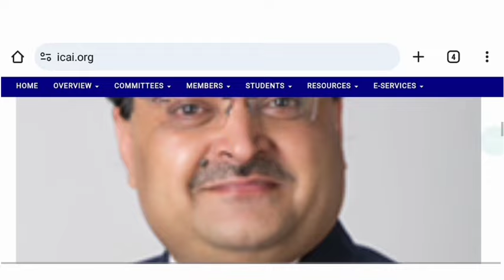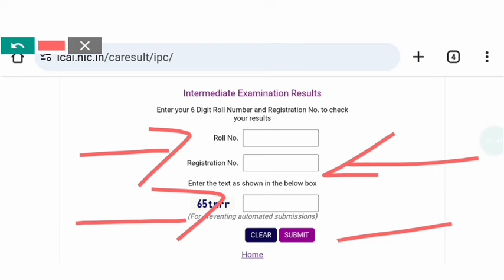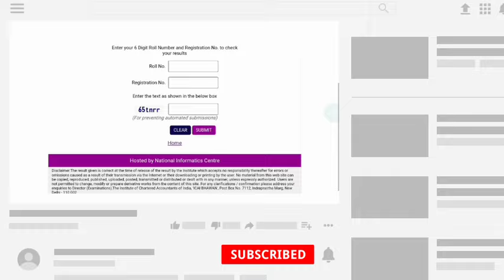How to Download CA Foundation Result June 2024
Grow knowledge telegram channel
In this video :-
grow knowledge
growknowledge
- ca foundation result june 2024
- ca foundation result 2024
- icai ca foundation result june 2024
- ca foundation june 2024 result date
- ca foundation june result 2024
- ca foundation exam result june 2024
- june 2024 ca foundation result
- ca foundation june 2024 pass percentage
- icai ca foundation june 2024 result
- ca foundation june 2024 result link
- how to check ca foundation result june 2024
- ca foundation june 2024 result online
- ca foundation june 2024 merit list
- ca foundation june 2024 result announcement
- ca foundation june 2024 result time.
join instragram for personal chat guidence releted
I'm on Instagram as @gro_knowledge
how many subject in ca foundation